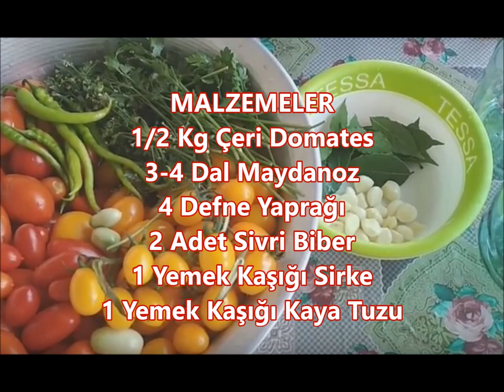Çeri Domates Turşusu nasıl yapılır